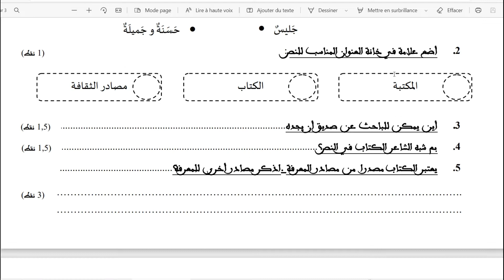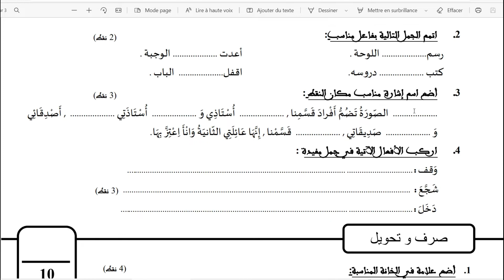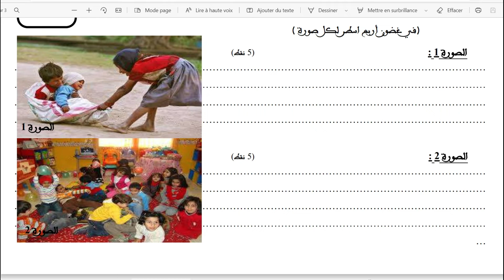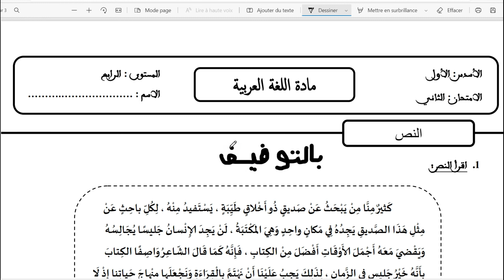نموذج فرض محروس 2 المرحلة الثانية اللغة العربية الرابع ابتدائي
نموذج فرض محروس 2 المرحلة الثانية اللغة العربية الرابع ابتدائي@nafida77